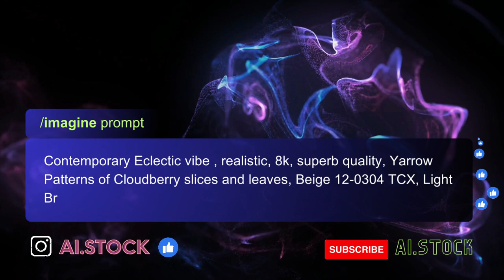Yarrow Patterns of Cloudberry slices and leaves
How to create Yarrow Patterns of Cloudberry slices and leaves using MidJourney --v 5.1 (A.I. Art)

ai.stock provide prompts to generate high quality images you can find top prompts, and get similar result.